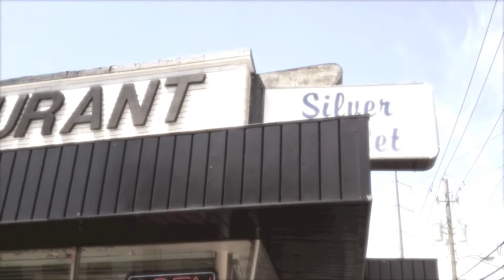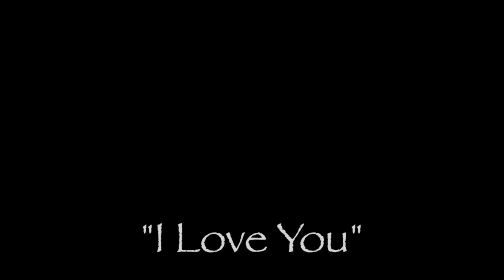I Love You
Living Moment Films-- a visual letter from father to daughter before she leaves for college.